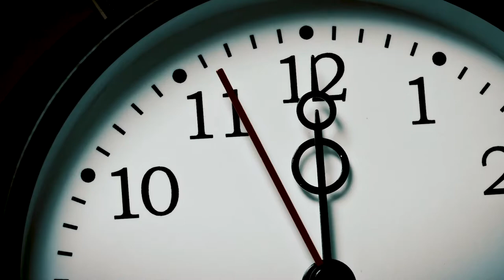Displacement - Film - Matt Irwin - Cues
Here are three cues that I had placed in the independent film "Displacement" by Dave Nelson. It has been placed in film festivals in Cali.